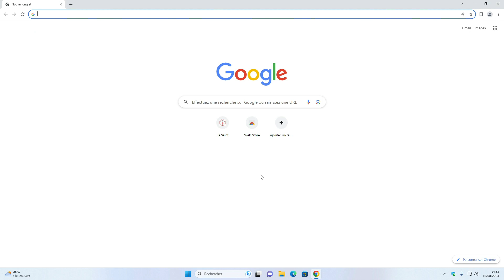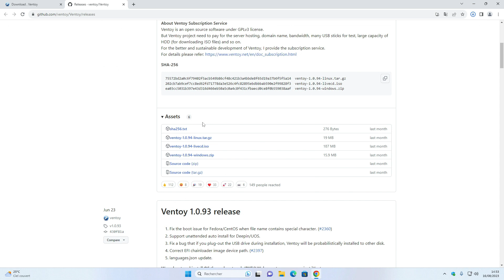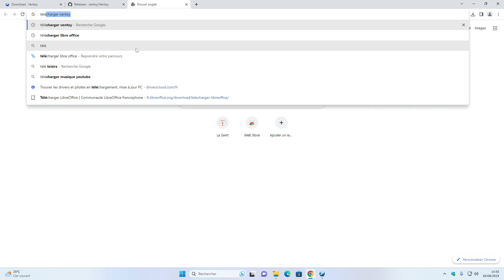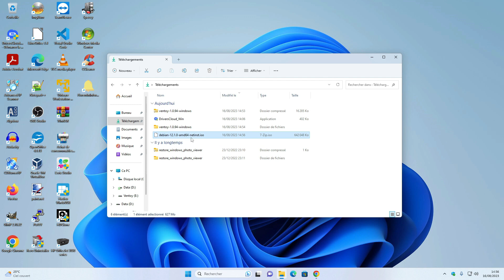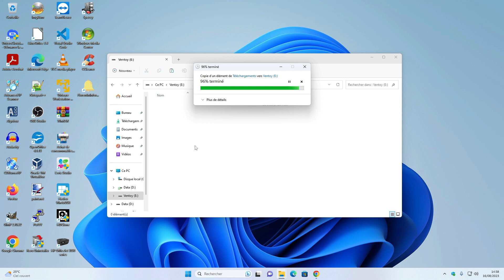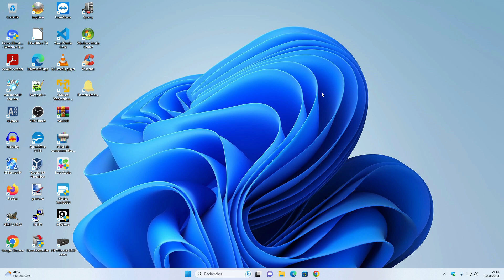Comment créer une clé USB bootable Ventoy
Dans cette vidéo, je vous explique comment créer votre clé USB bootable de Ventoy.

Bon visionnage,